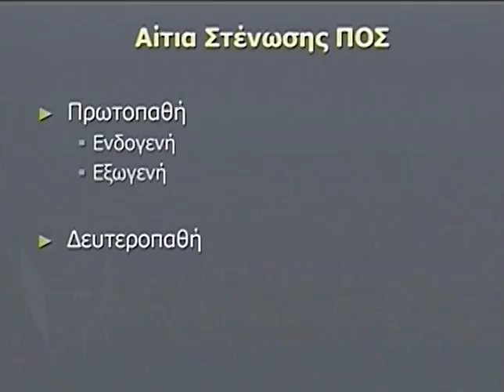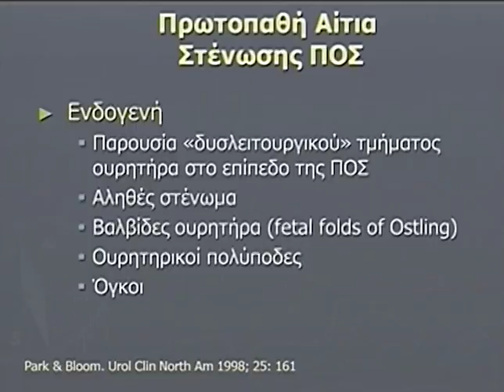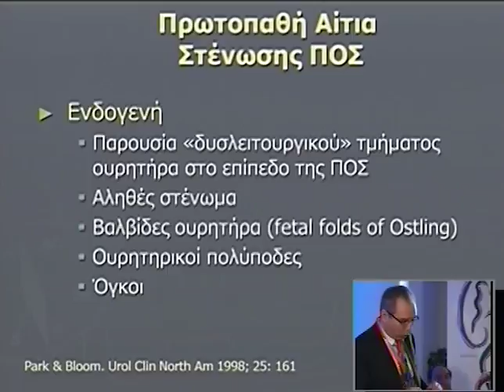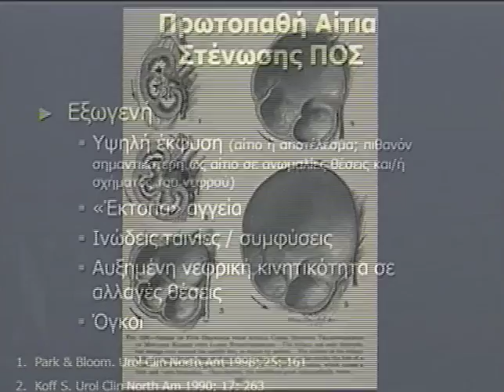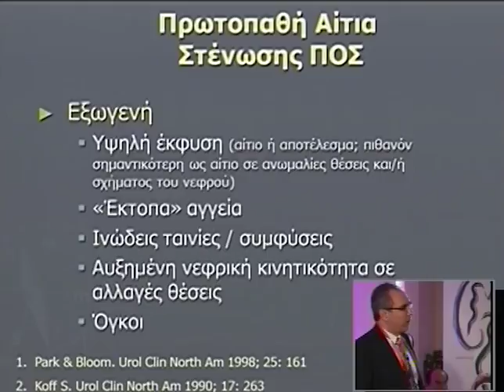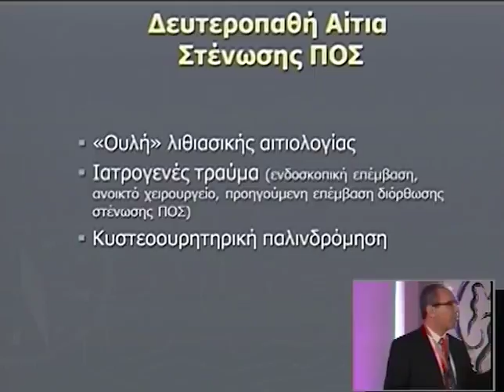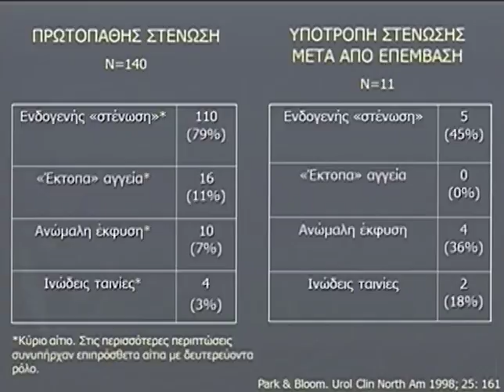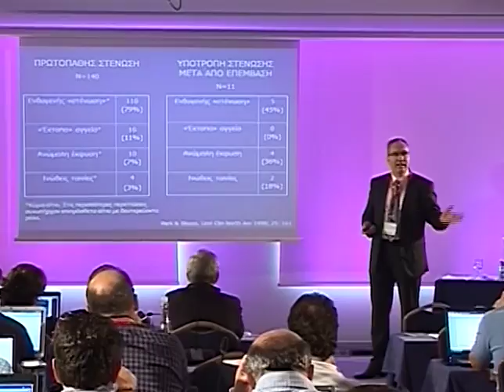Day 3 Part 5b 1